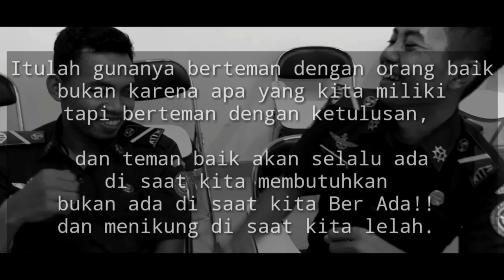Part 126 story WA & ig keren banget Menolak sambat- bpptl Jakarta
Hallo teman teman semua ,smoga vidio ini dapat memberikannya gaya hidup dan bermakna buwat sobat semuannya hehehe,,,,

[story WA]

⏭ 🇨 🇷 🇪 🇼🔜 Kangmus Banyuwangi

➡Kangmus Banyuwangi